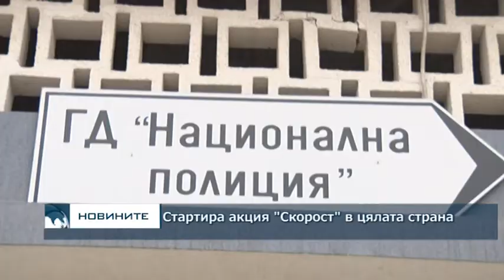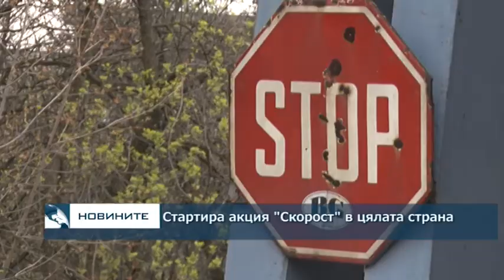Стартира акция "Скорост" в цялата страна